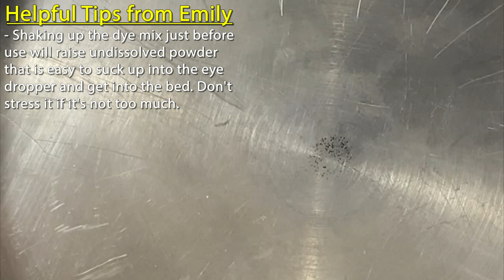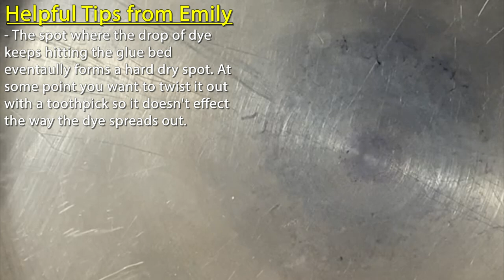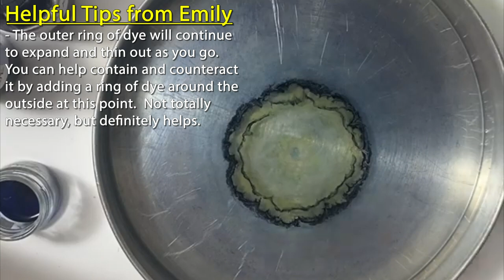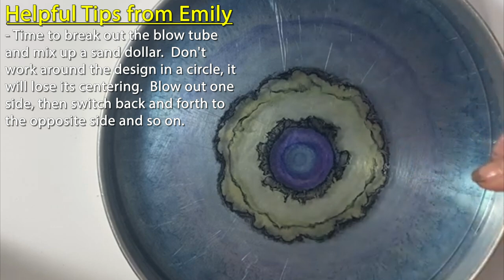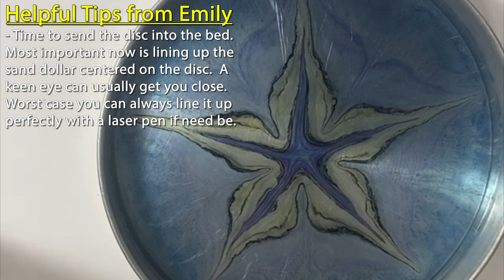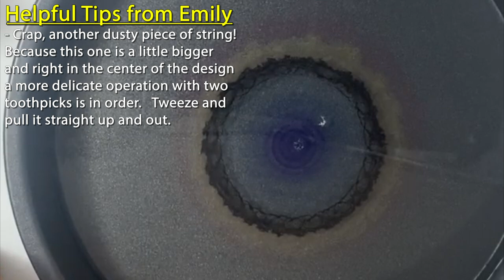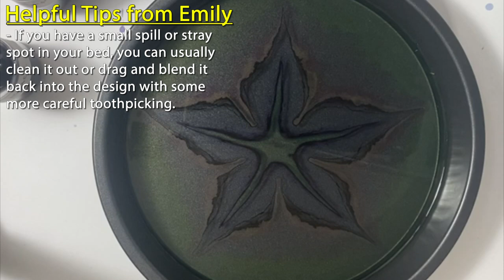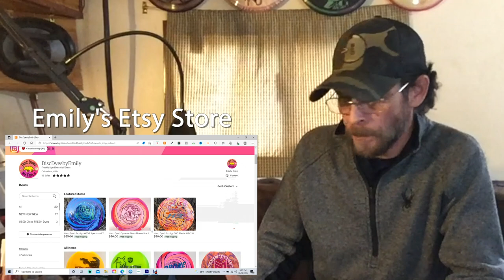Disc Golf Dyeing - Sand Dollar Stylings with Disc Dyes by Emily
Contents of this video:
0:00 - Old Man Cobber's Intro
4:22 - Tutorial: Emily's Intro
4:46 - Tutorial: Materials & Tools
7:25 - Tutorial: Sand Dollar Example 1
22:21 - Tutorial: Sand Dollar Example 2
28:53 - Tutorial: Emily's Breakdown
30:55 - Old Man Cobber's Breakdown
33:46 - You should be on OBDD!
34:56 - Coming soon to TDIDI

Other Basement Disc Dyers makes another triumphant return, and as usual I'm totally stoked about it!  I know...I'm always stoked about this stuff, but this episode is fire!  In this edition of OBDD our guest instructor Emily of Disc Dyes by Emily will be sharing all of her signature sand dollar styling secrets with the TDIDI Army!

In the disc dye tutorial Emily will take us on a deep dive through all of the ins and outs of her process and methods.  She'll cover the "how to" of every step along with the "why's" behind them all.  We've got ourselves another Master Class in disc dyeing locked and loaded!

We're guessing after watching that you're interested in getting your hands on a Disc Dyes by Emily custom creation for yourself.  Go show her some TDIDI Army love at any of the spots listed below.

We're working with a couple more disc dyers that are real pros and are currently in the process of collecting footage!  And if you're one of those TDIDI Army artists that would like to showcase your work and methods, hit us up we'll make something happen!

Bobby

Background Music: The background music during the intro is Do Your Stuff, by Perk Badger as usual.  License by [Merlin] SC Distribution (on behalf of Numero Group); LatinAutor - PeerMusic, LatinAutor, BMG Rights Management, and 3 Music Rights Societies